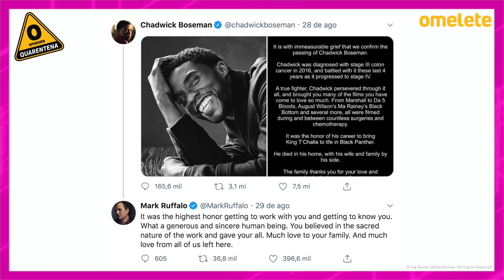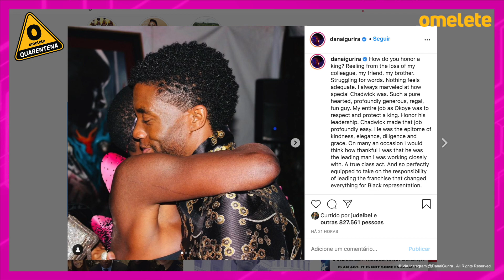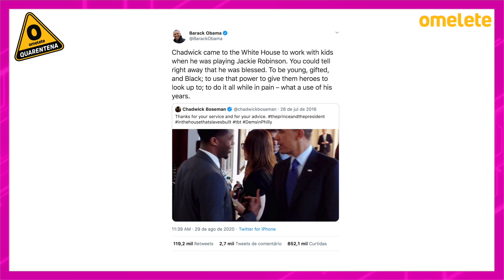OBRIGADO, CHADWICK BOSEMAN! VINGADORES E AMIGOS HOMENAGEIAM ATOR DE PANTERA NEGRA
No Hyperdrive de hoje falamos sobre todas as homenagens feitas ao ator Chadwick Boseman, que faleceu na última sexta-feira (28).

Garanta já o seu Rubiks Impossible

CRÉDITOS:
Roteiro e Apresentação: Fábio Gomes
Edição: Jully Cruz
Identidade Visual: Larissa Garcia e Ryan Smallman